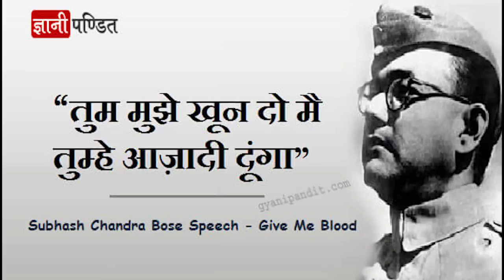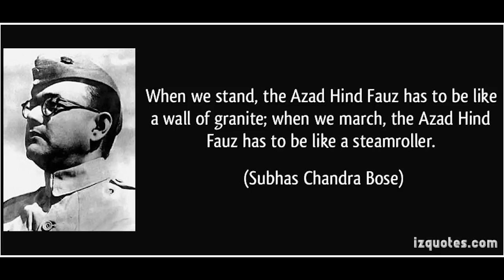Netaji Subhash Chandra Bose Facts And History in Hindi | The Famous Indian | The Ultimate India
Subhas Chandra Bose was an Indian nationalist whose defiant patriotism made him a hero in India, but whose attempt during World War II to rid India of British rule with the help of Nazi Germany and Imperial Japan left a troubled legacy.